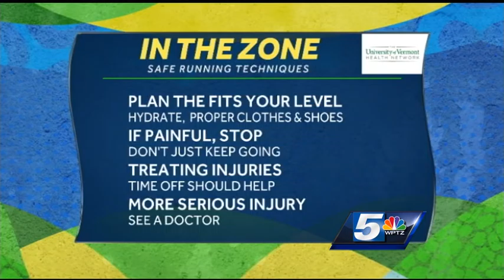In The Zone: Safe running techniques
Running is a great way to exercise for people of all ages.